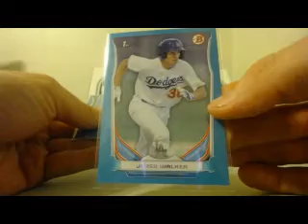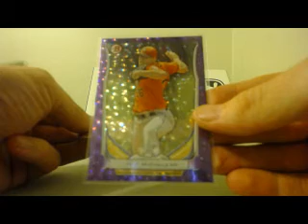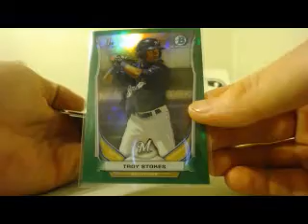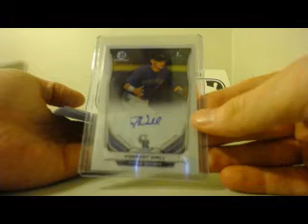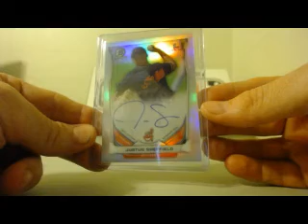ebay #44 recap bdpp